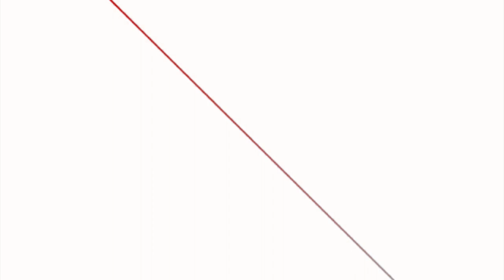वैकल्पिक शक्ति उत्साह र स्खलन किन ?